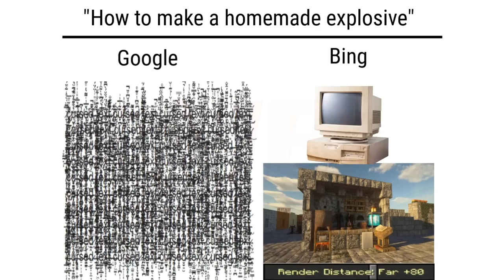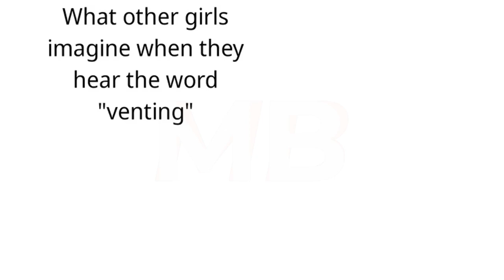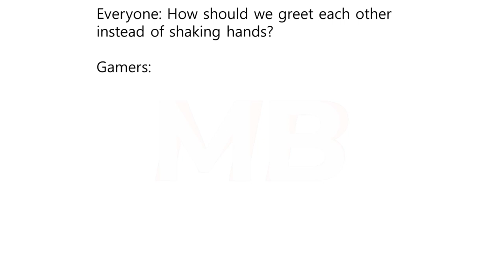Gamer Memes | #94 + #95 + #96 | November | Funny | Comedy